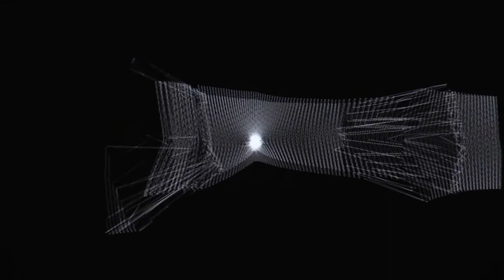CHDH 10/10/17 MORPHIST (performance synesthésique) Paris, Grand Action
dans le cadre du 19e Festival des cinémas différents et expérimentaux de Paris par le Collectif Jeune Cinéma